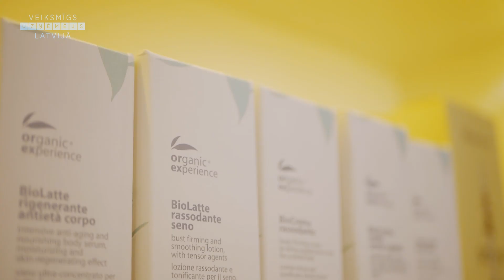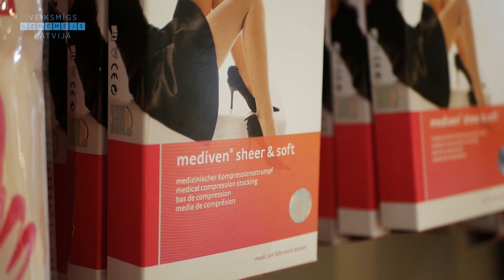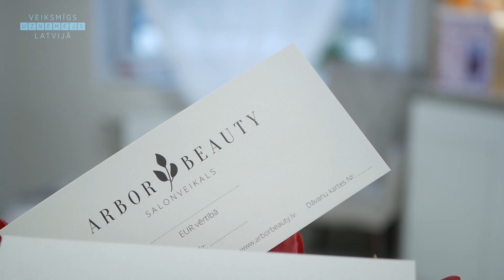Arbor Beauty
ARBOR BEAUTY SALONVEIKALS
Baznīcas ielā 31, Rīga
Tālr.: 67785757, 26621477